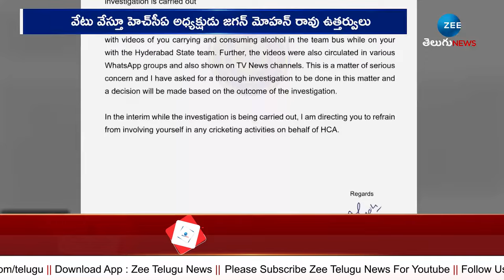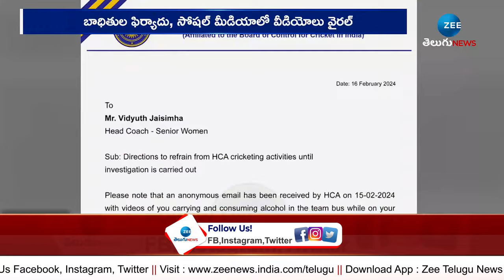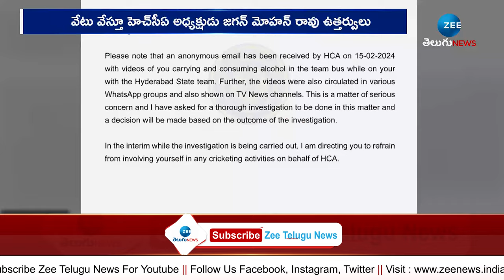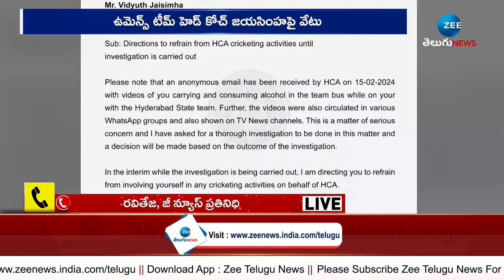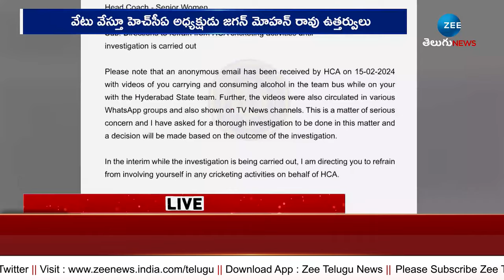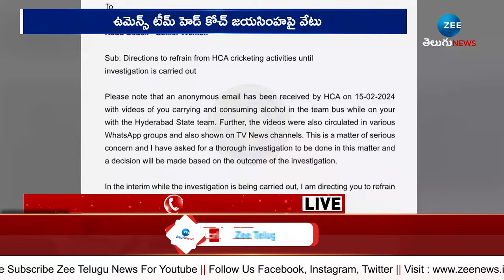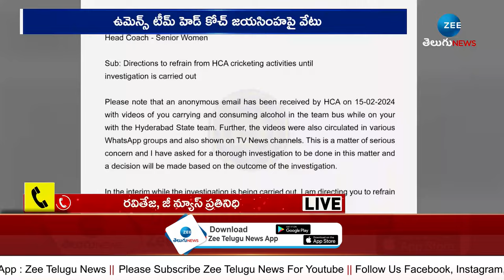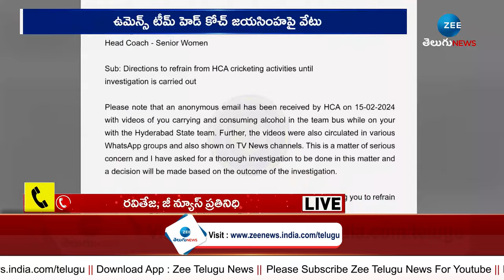Hyderabad Women Cricket Head Coach Jaya Simha Obscene Behavior With Women Cricketers | ZEE Telugu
మహిళా క్రికెటర్ కోచ్ జయసింహపై వేటు | Hyderabad Women Cricket Head Coach Jaya Simha Obscene Behavior With Women Cricketers | ZEE Telugu News